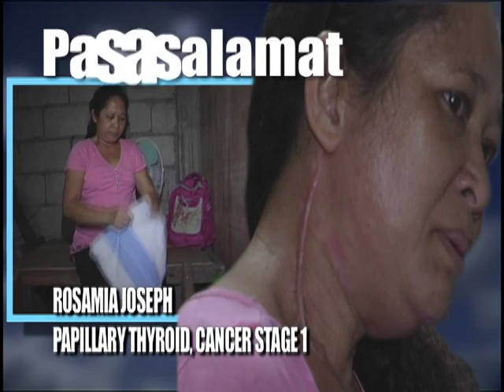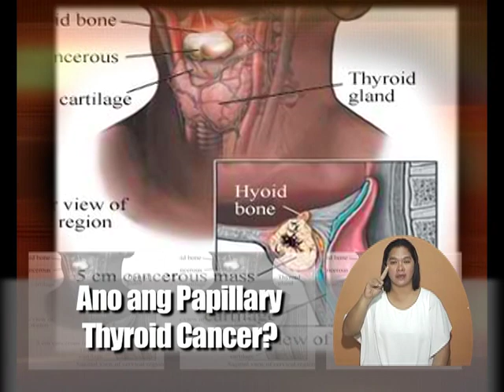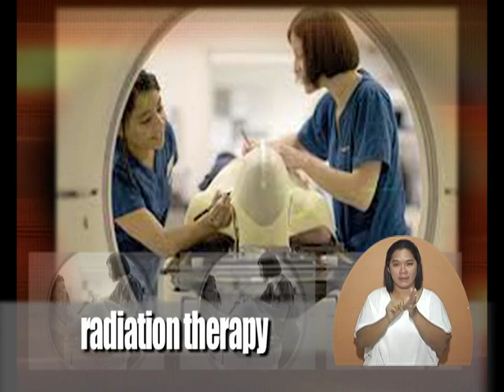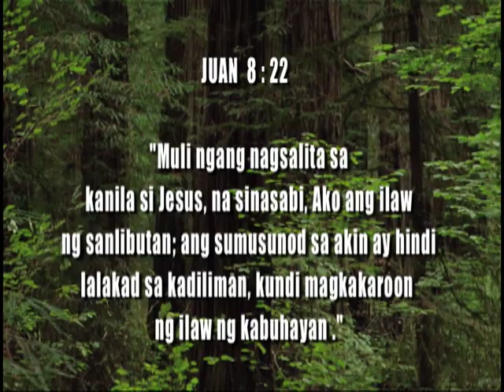Kapwa Ko Mahal Ko - JANUARY 6,2018 FULL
This is the full episode of the public service TV Program Kapwa Ko Mahal Ko aired every Saturday at 5:30 am on GMA7. It is the longest running public service television program in the Philippines. Each episode consists of patient's appeal and an explanation of the aforementioned disease.